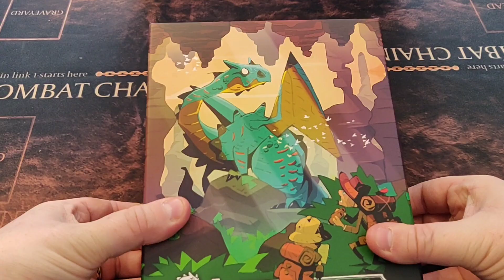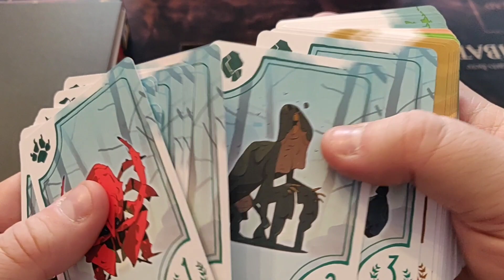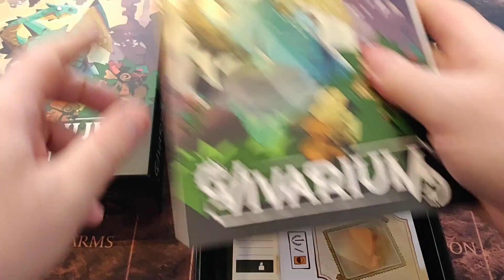Unboxing! Vivarium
1898, near the turn of the century, and you have discovered an underground cavern with unknown plants and colossal creatures! As a member of the scientific elite, the Vivarium, it is up to you to identify these strange new life forms!

🎲107a High Street Ramsgate CT11 9RH

Musician: @iksonmusic-